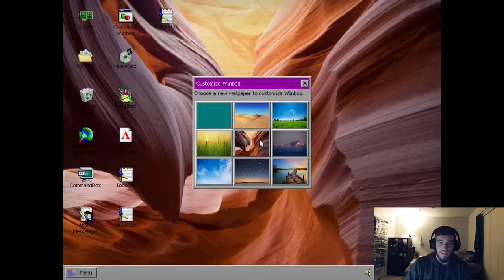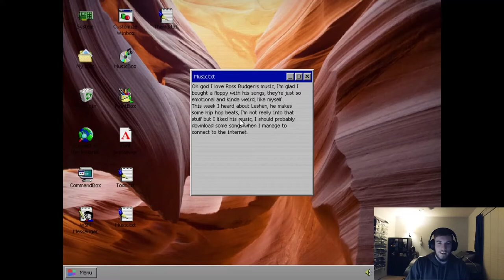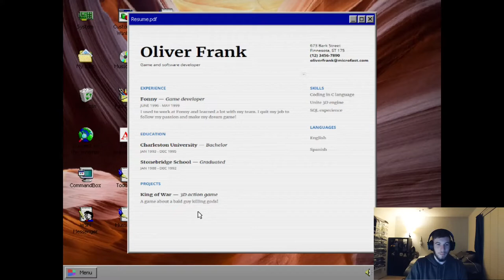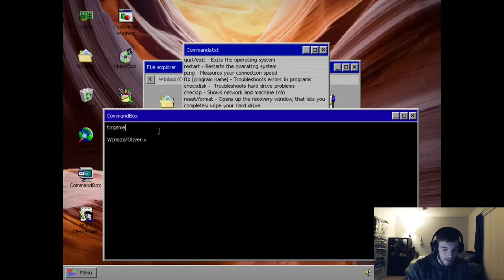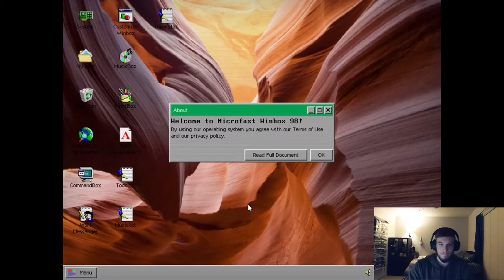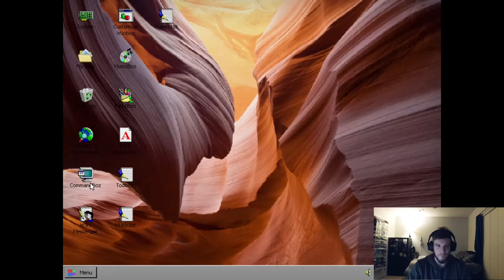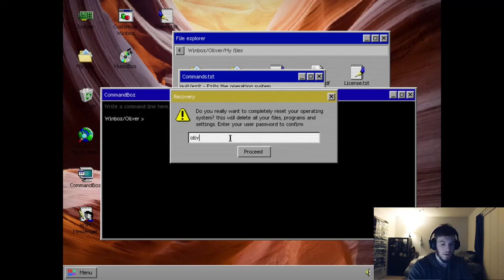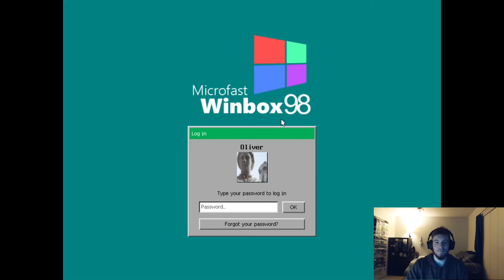Why Oliver?| Game.exe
Found this game randomly and decided to play it lemme know what you think or don't you know I don't mind.